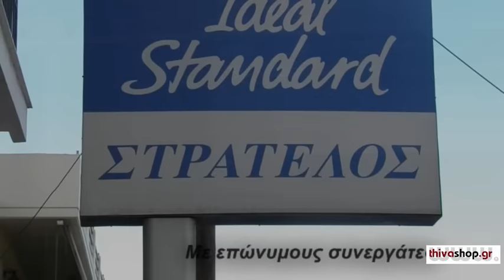Είδη Υγιεινής Πλακάκια Στρατέλος by thivashop.gr